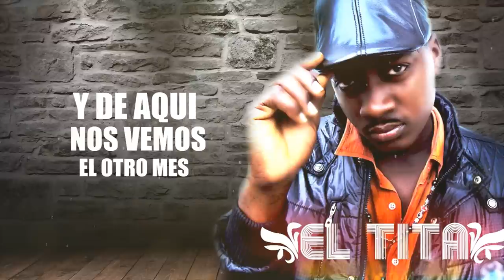JOSE AYOVI SALSA CHOke- EL TITA SALSA URBANA